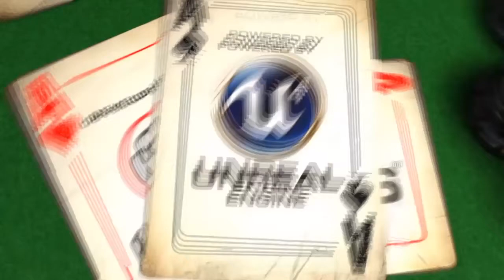Headphones on poker vibe